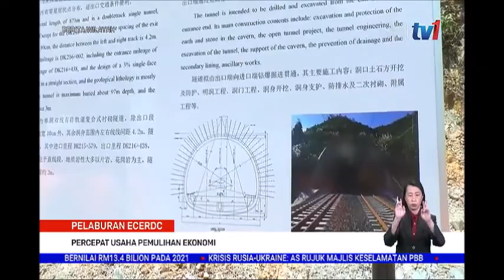28 JAN 2022 BERITA WILAYAH – PELABURAN ECERDC PERCEPAT USAHA PEMULIHAN EKONOMI